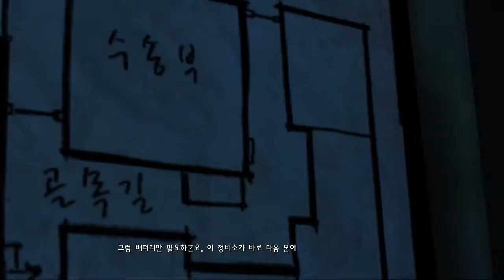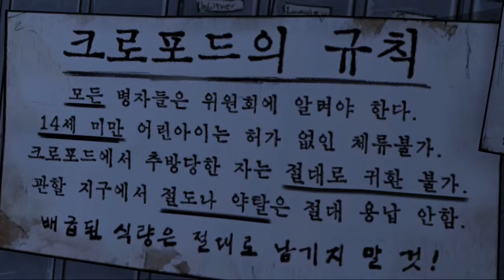워킹 데드 에피소드 1 The Walking Dead Episode 4 (2)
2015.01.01 워킹데드 에피소드 4 모든 골목마다